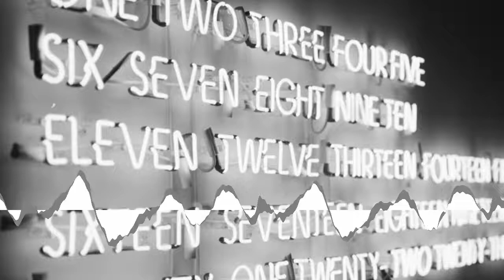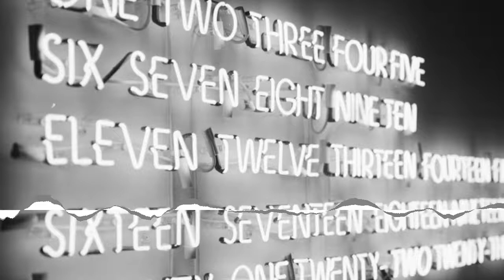The Midnight Sons - Equations [Creative Commons Music] 🔴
[Song attributes]
Bit Rate: 231042
Genres: Folk

This song: Equations is from The Midnight Sons's album: The Midnight Sons

[Album Description]:  The Midnight Sons est un trio américain de musiciens de Caroline du Nord. Cet album est centré sur le doute philosophique, son titre faisant référence au philosophe et mathématicien René Descartes et à son « cogito ergo sum ». Chaque titre est pris dans le vocable des mathématiques : Equations, Variable, Asymptote… et donne dans le folk américain plutôt calme et un rock un peu sale pour une musique acoustique originale.

[Album Attributes]
Released: April 30th, 2016
Length: 00:21:33
GENRE:  Folk
CURATOR:  Ziklibrenbib